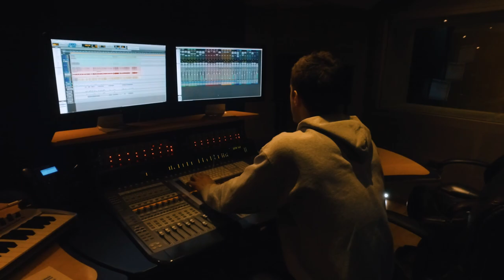Markeaton Street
A place of innovation and creativity, Markeaton Street is home to our engineering, computing and mathematics courses as well as art, design, media and performing arts.

Our Markeaton Street site is in a quiet residential area, just 15 minutes’ walk from Kedleston Road. The Markeaton Street site also includes our new specialist Chandos Pole Street and STEM Centre buildings.

Find out everything you need to know about our University in one click with our Virtual Tour

Video produced by Ben Collison, Film Production student.